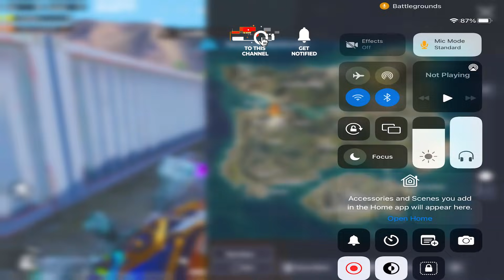😱 FULL SQUAD USING SPEED HACK ! Oneplus,9R,9,8T,7T,7,6T,8,N105G,N100,Nord,5T,5, iPad mini 6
📌 Ncs: